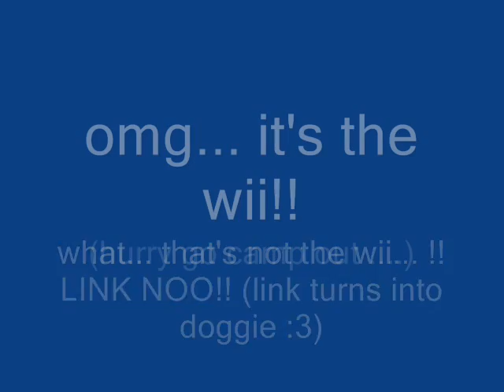Legend of Zelda Twlight Princess wants wii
enjoy just like  us people who want wii very bad !! for any wii or zelda lovers must see! srry it got screwed up i try to fix it it seemed good when it was on my wmm                                                   ENJOY AND THIS JP PRODUCTIONS PRIDE